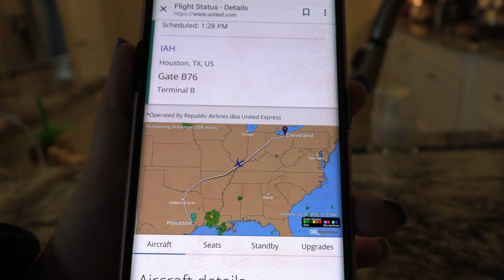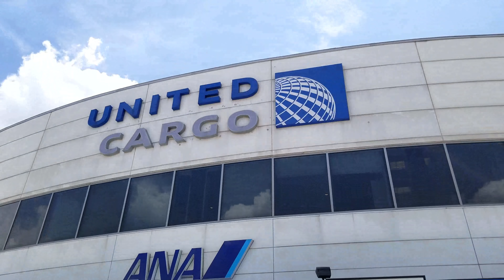AFTERNOON Routine With Our NEW FAMILY Member!!!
Afternoon Routine With Our New Family Member! Today we  welcomed a new addition to our family. We hope you'll love her as much as we do : )